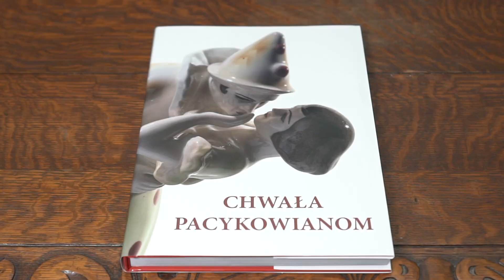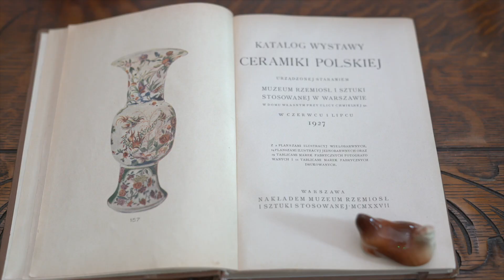Fajansowe figury z Pacykowa ze zbioru Muzeum Zamek Górków w Szamotułach